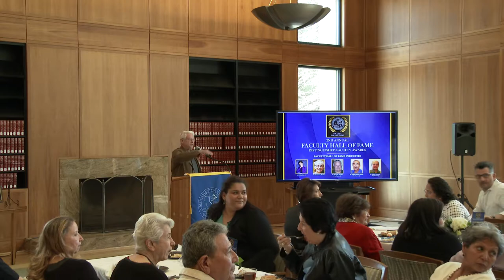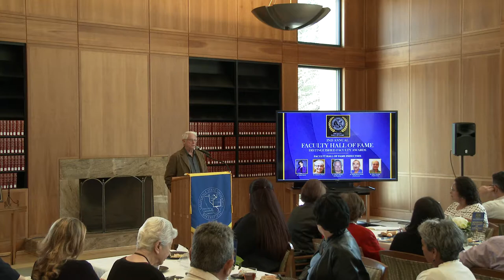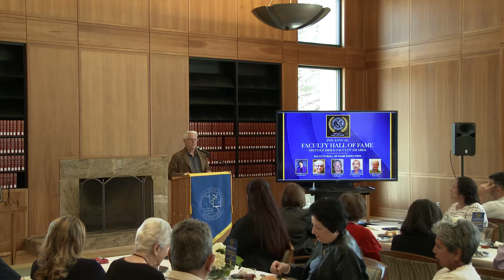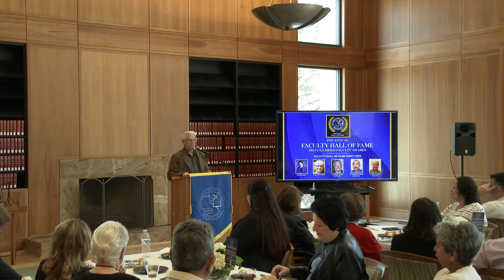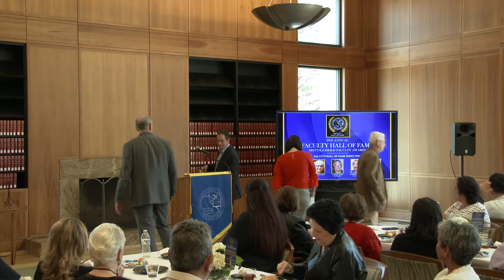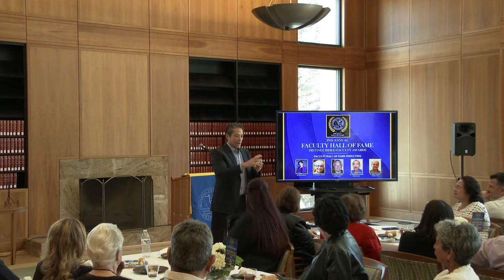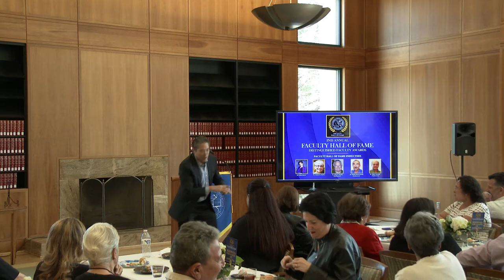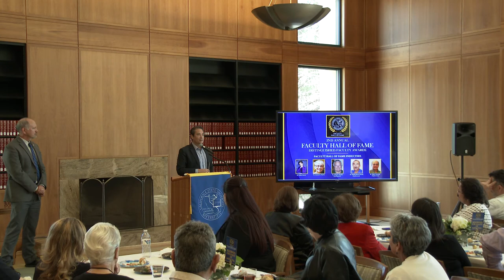Dr. Sasaki 2019 Inductee